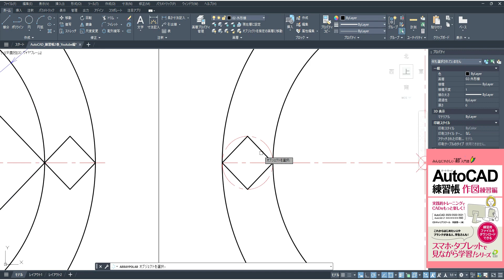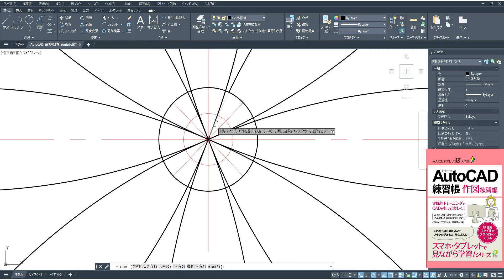CADが楽しい本【AutoCAD 作図練習編（３）】これ早く描けますか？ CDIキャリアスクール あべちゃん先生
CDIキャリアスクールのあべちゃん先生です。
この動画は、amazon から出版している【 AutoCAD 練習帳 作図練習編100問】の問題を描いています。
作図手順は、何通りもあります。色々試してみると上達できます。

☆amazonのCDIキャリアスクールのサイトはこちら↓↓